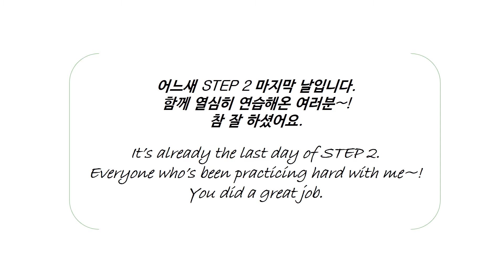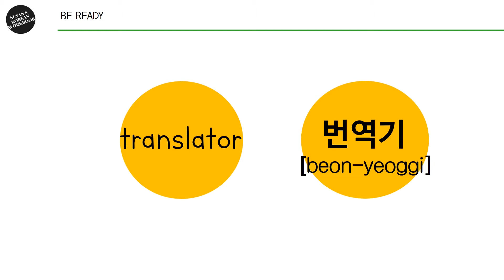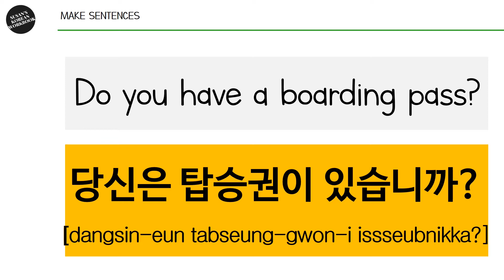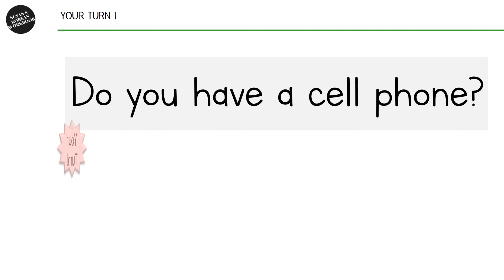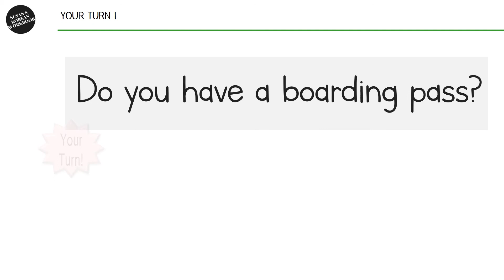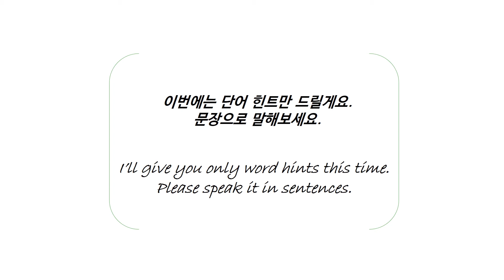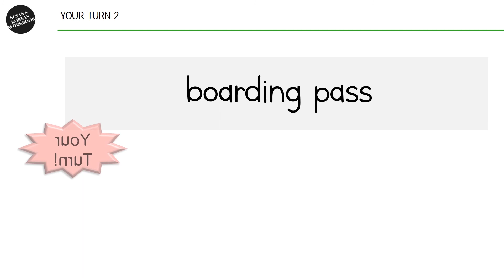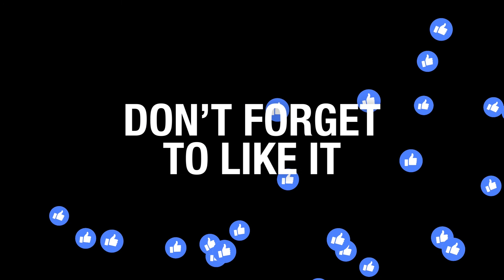Korean Workbook STEP 2-20 / 당신은 여권이 있습니까?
[Today's Sentences]
당신은 여권이 있습니까?
당신은 탑승권이 있습니까?
당신은 핸드폰이 있습니까?
당신은 신용카드가 있습니까?
당신은 번역기가 있습니까?

[Contents]
1. Be Ready
2. Make Sentences
3. Your Turn 1
4. Your Turn 2
5. Let's Try

Welcome to Susan's Korean Workbook.

This video is for beginners in learning Korean.
The aim of this channel is to help you get used to the sentence structure of Korean language by yourself and eventually develop the power to make sentences in your own.
Each video is about 10 minutes long and is designed to help you practice speaking and repeating sentences while watching a video.
Starting with Step 1, which guides you to practice basic and simple sentences, it has been planned in 6 steps to practice long and complex sentences.

To improve language skills it is very crucial to read and speak Korean aloud every day even for a very short time.
Let's read aloud with me every day for just 10 minutes a day.
Before long we will be able to talk to each other freely in Korean.

SUSAN'S KOREAN WORKBOOK will always support you.